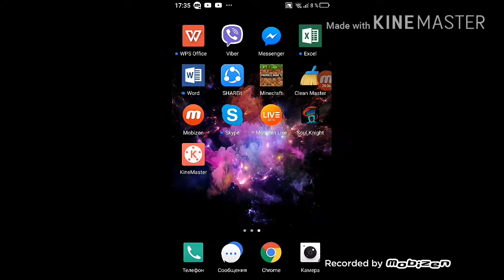Soul knight 2 часть